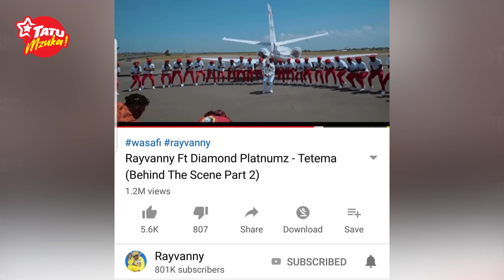TETEMA ya RAYVANNY Na DIAMOND Yaweka Rekodi Hizi Nyingine Kwenye Historia ya Bongo Fleva